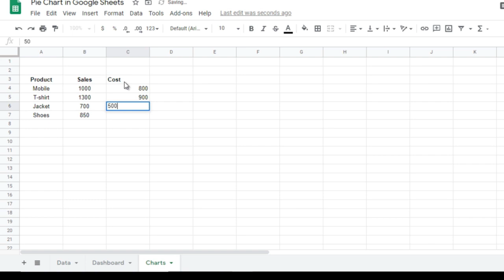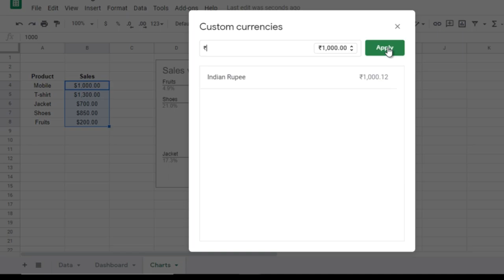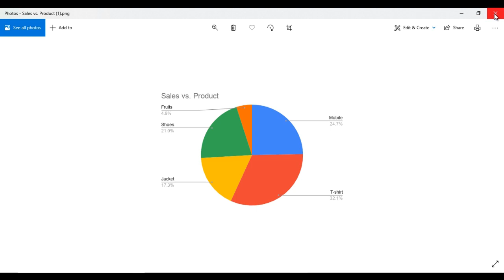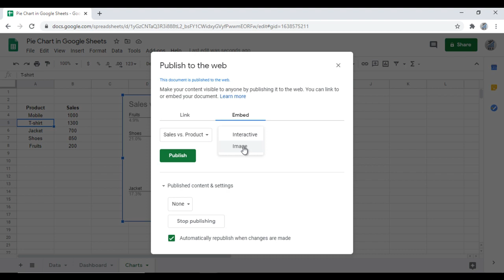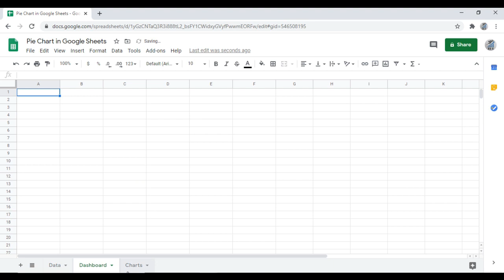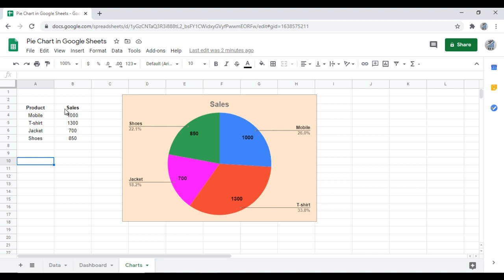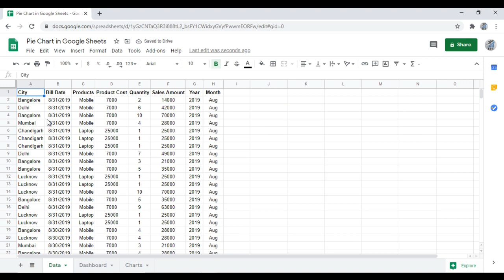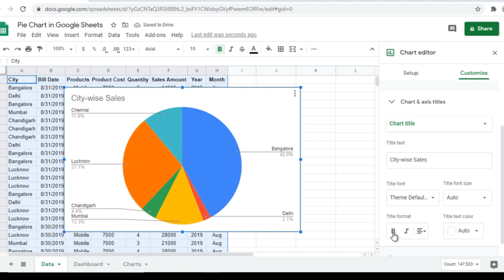Pie Chart in Google Sheets in Hindi || Full Tutorial: Pie Chart in Google Sheets 💥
In this Google Sheets Hindi Tutorial video mentioned about Full Totorial about Pie Chart in Google Sheets in Hindi Language. How to insert Pie Chart in Google Sheets in Hindi. Pie Chart from Summary data in Google Sheets and Pie Chart from from raw data in Google Sheets. Pie Chart types in Google Sheets. Pie Chart Formatting in Google Sheets etc.

Follow on Social Media for extra new updates.

TEN POWER TEN